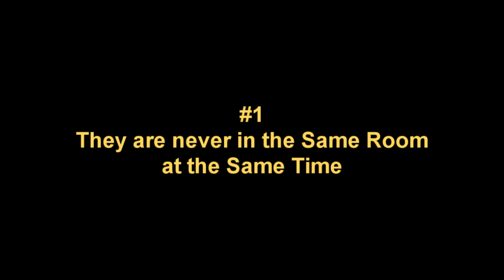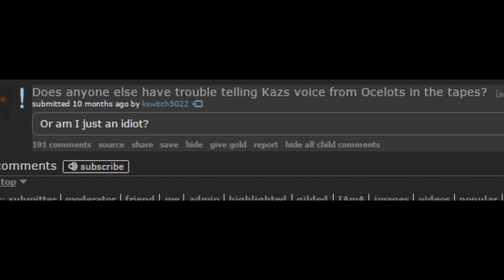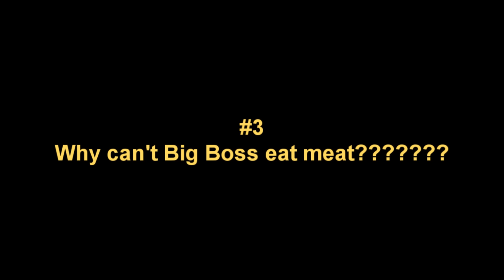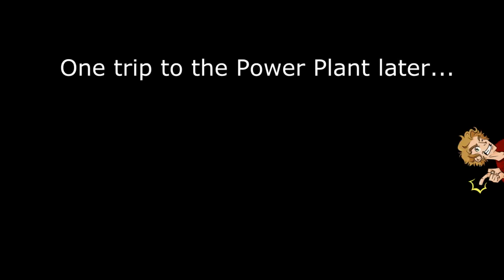GAME THEORY: Kaz Miller is Revolver Ocelot!!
I love Metal Gear Solid with all my heart, and I was thrilled to tackle the most popular Game Theory involving it: That Kazuhira Miller and Revolver Ocelot are one in the same! I had a great time making this episode, so please enjoy and prepare to have your mind challenged!!